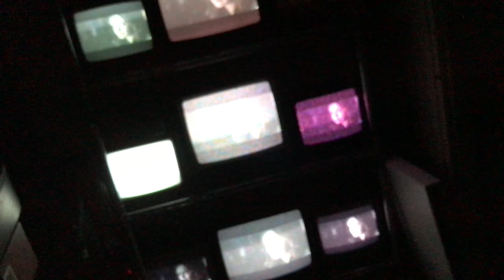IT CAME FROM THE VCR - Halloween Party Ad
On Friday, October 27th the IAO Gallery and VHSANDCHILL are throwing a Halloween Bash on Historic Film Row and you're invited!! So, bring out your creepiest costumes and compete for fun prizes in our very first VHSANDCHILL costume contest!

"IT CAME FROM THE VCR!" Will be a spooky event with plenty of horror movies playing on VCRs throughout! Featuring the WALL OF TERROR!!

Doors Open at 9pm / FREE Admission / 21+ / Free Food / Bartender / Costume Contest / Prizes